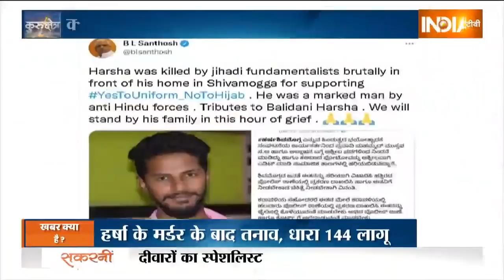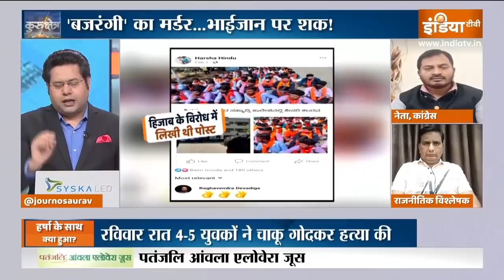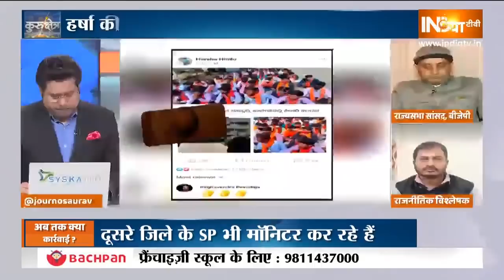क्या Hijab विवाद ने हर्षा की जान ली? देखिए Kurukshetra Saurav Sharma के साथ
कर्नाटक के शिमोगा से एक दिल दहला देने वाला मामला सामने आया है। यहां रविवार रात बजरंग दल के कार्यकर्ता की हत्या के बाद माहौल तनावपूर्ण हो गया है। मृतक की पहचान 26 वर्षीय हर्षा के रूप में हुई है और वह बजरंग दल का सक्रिय सदस्य था। इस मामले ने तूल पकड़ लिया है। हत्या के बाद इलाके का माहौल बिगड़ गया और कई जगह जमकर बवाल भी हुआ। विवाद बढ़ने के बाद पूरे इलाके में धारा 144 लागू कर दी गई है।